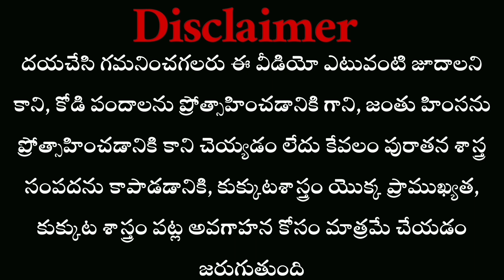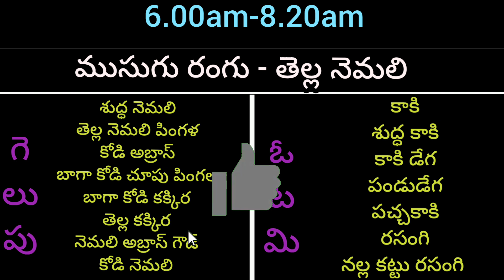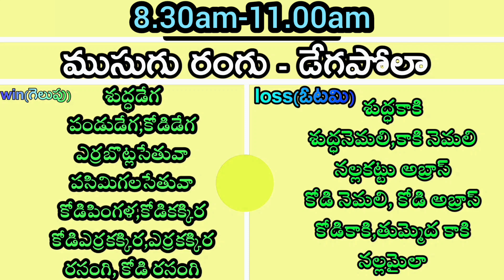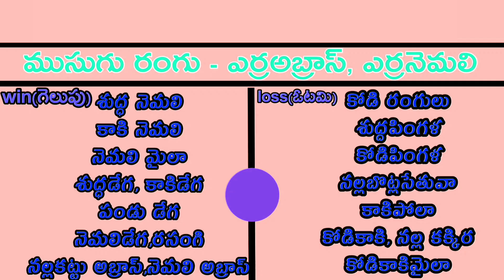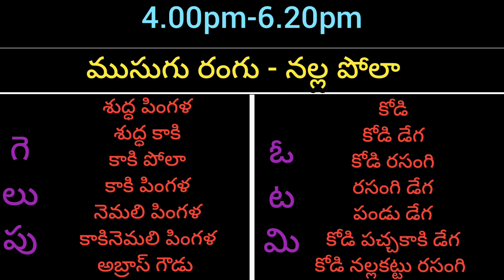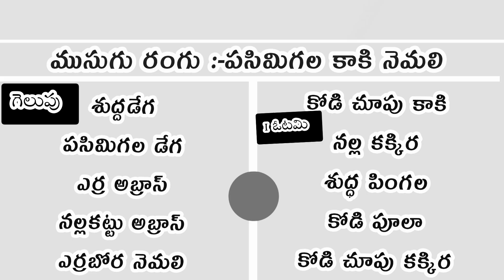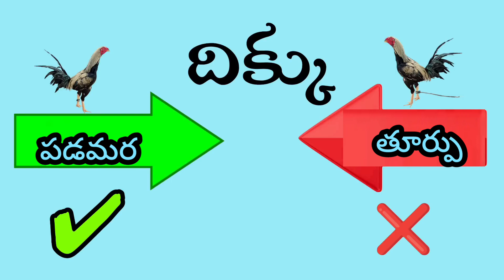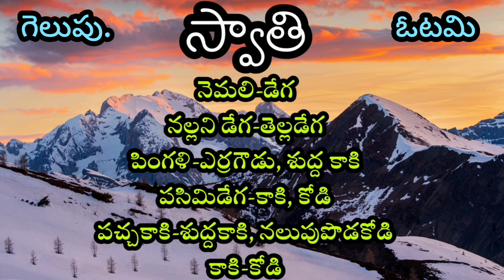11 March 2023 Today winning colours#kukkutasastram